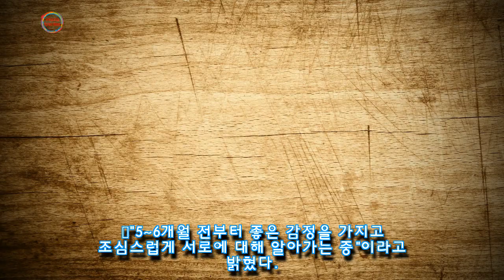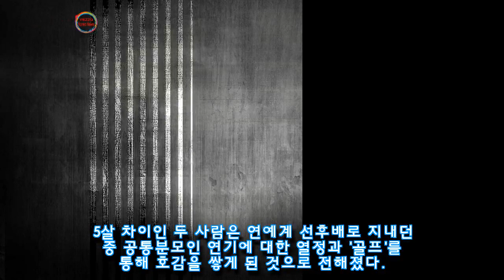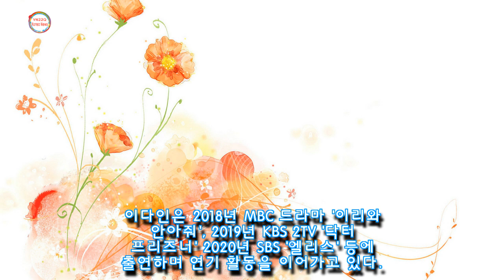이승기 여친 이다인 누구?…견미리 둘째 딸